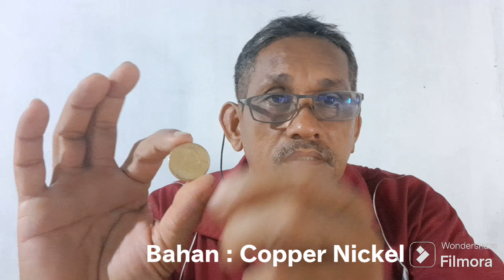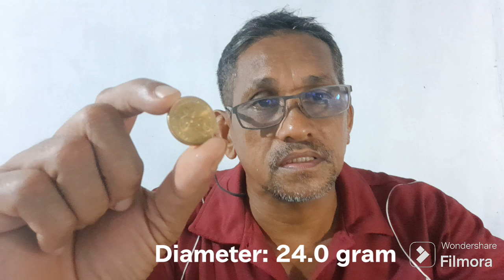Berapa harga semasa ? Satu Ringgit Koin lama 1992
Wang koin SATU RiNGGIT Lama  dan harga,semasa .Perkongsian hobi numismatik.

Terima kasih.